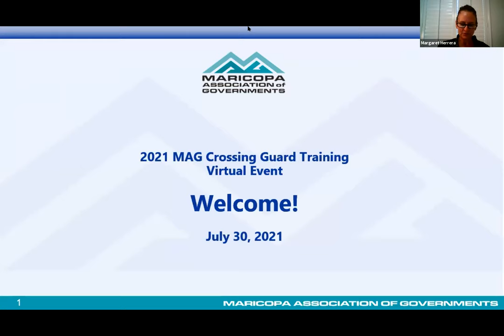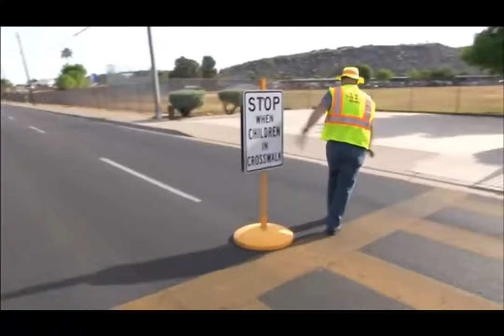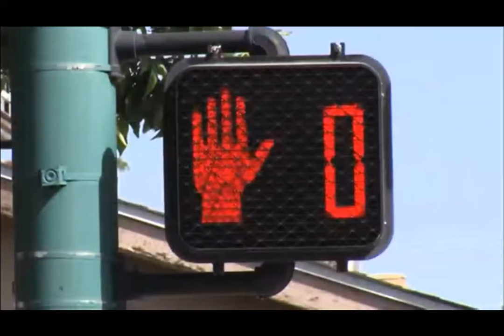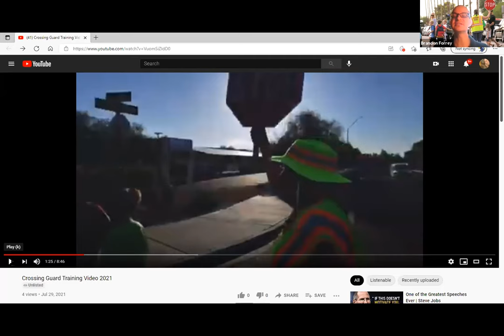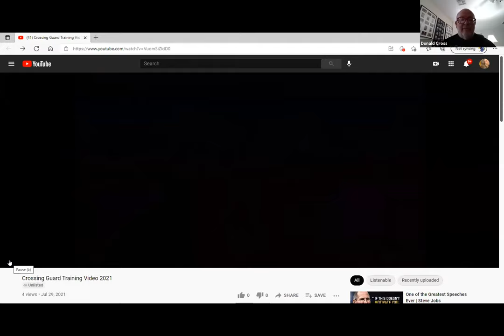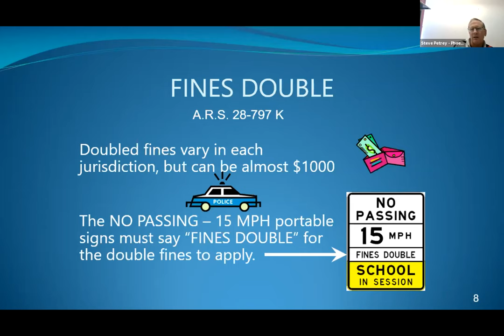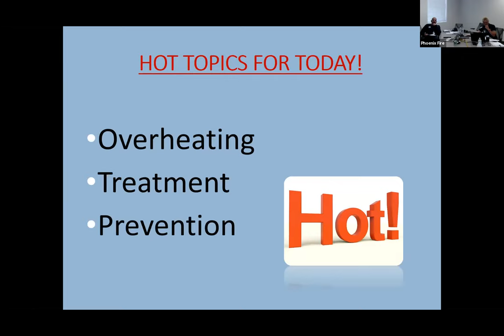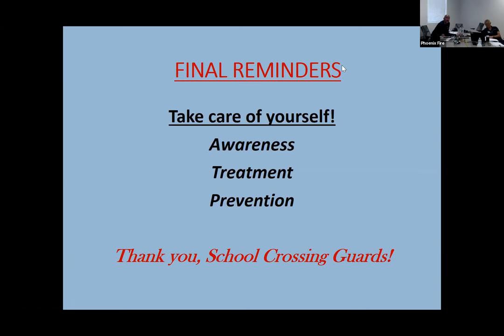Crossing Guard Training 2021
In anticipation of a time when all schools will be back in session, MAG invited all school crossing guards and any interested school officials that serve school districts to register to attend one of two, two-hour Zoom webinar events that were held on July 30, 2021.

00:00:00 Welcome
00:04:10 Guardians of the Future
00:36:31 Crosswalk Demonstrations
00:58:14 Traffic Laws Regarding Crosswalks
01:18:41 Be Cool & Beat the Heat
01:39:19 Wrap Up & Closing Remarks